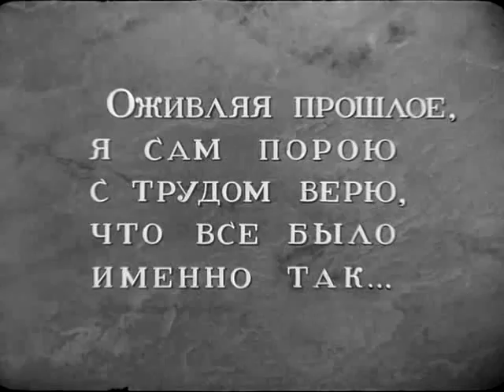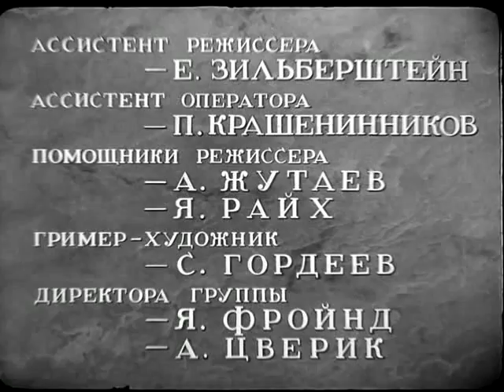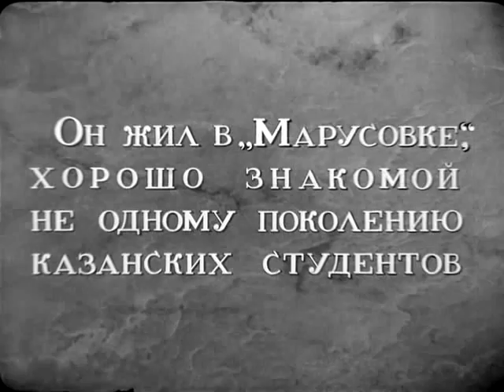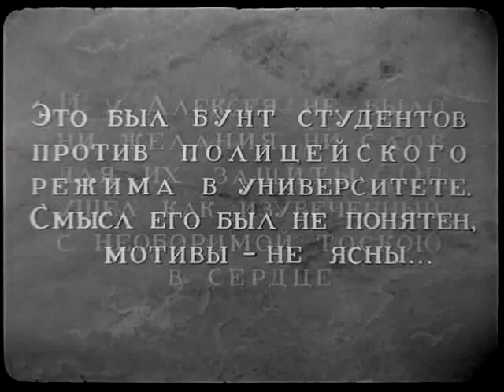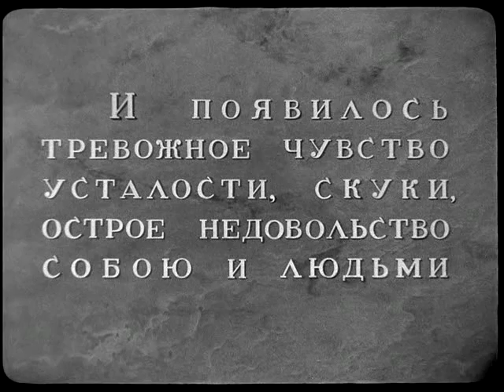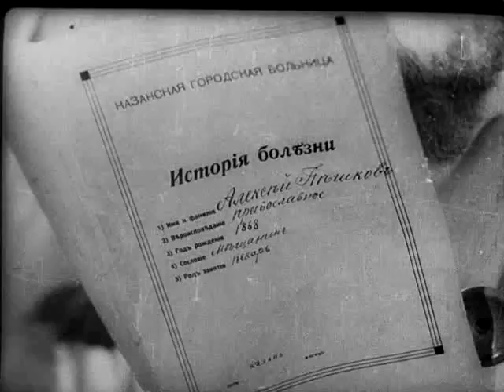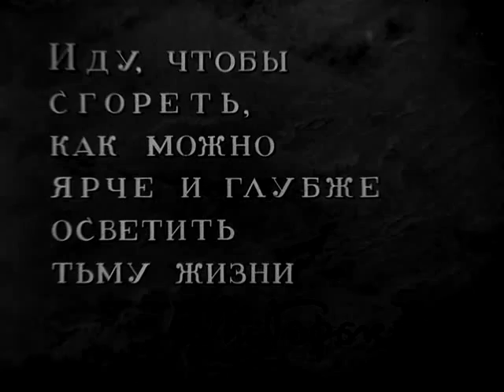Мои университеты - фильм Экранизация автобиографической трилогии Максима Горького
Экранизация автобиографической трилогии Максима Горького, третий фильм.
Алеша Пешков приезжает в Казань учиться. Университет для него оказался несбыточной мечтой, пришлось искать работу, жить без пристанища. Думы молодого Пешкова о жизни не менее тяжелы, чем сама жизнь. В минуту отчаяния он решается на самоубийство